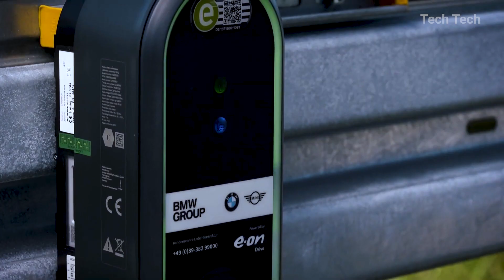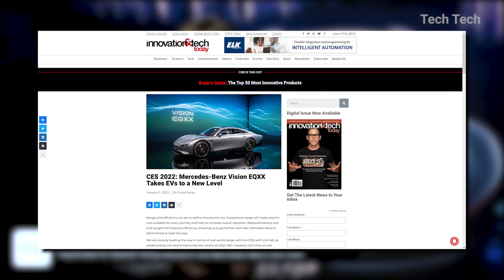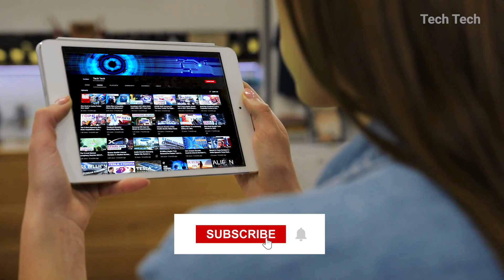TOP 5 CRAZIEST CONCEPT CARS 2022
Hello Guys, In this video, I will show you ( TOP 5 CRAZIEST CONCEPT CARS 2022 )

✅ Top 5 Coolest Cars Of 2022

If you want to know ( The TOP 5 CRAZIEST CONCEPT CARS OF 2022 ), then keep watching!

HERE ARE THE TOP 5 CRAZIEST CONCEPT CARS FOR 2022:
1) BMW I6 M6T
2) CHEVROLET EQUINOX EV
3) MERCEDES-BENZ VISION EQXX
4) SONY VISION-S SUV
5) CHEVROLET BLAZER EV

Why are concept cars never released?
Concept cars never go into production directly. In modern times all would have to undergo many changes before the design is finalized for the sake of practicality, safety, regulatory compliance, and cost. A "production-intent" prototype, as opposed to a concept vehicle, serves this purpose.

                      🚨 Check out the videos below Related to this Video 🚨

CRUISE SHIP Harmony Of The Seas I Inside The Biggest Cruise Ship In The World I Tech Tech ➜